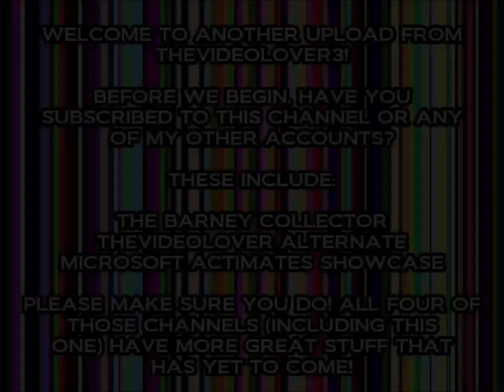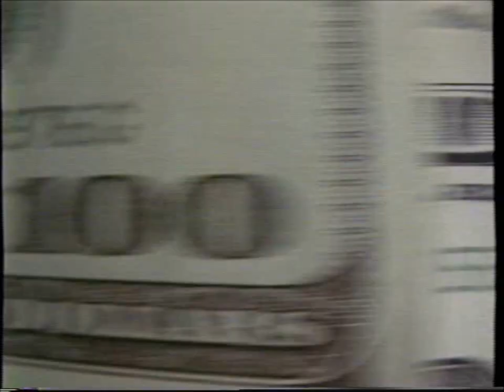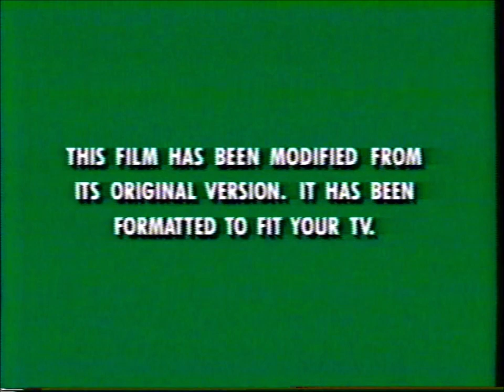Opening to Don't Be a Menace to South Central While Drinking Your Juice in the Hood VHS (2002)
Tape distributor: Miramax Home Entertainment
Original release date: October 22, 1996
Catalog number: 8099
Tape print date: March 5, 2002
DTMF tone sequence on this tape: 6 1#D255*

Contents:

1. Blue FBI Warnings (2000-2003)
2. Dimension Home Video logo
3. Now Available to Own on Video and DVD
4. In Too Deep trailer
5. I Got the Hook Up! trailer
6. Scary Movie trailer
7. Feature Presentation
8. Green Format Screen
9. Miramax Films logo
10. Island logo
11. Start of the film